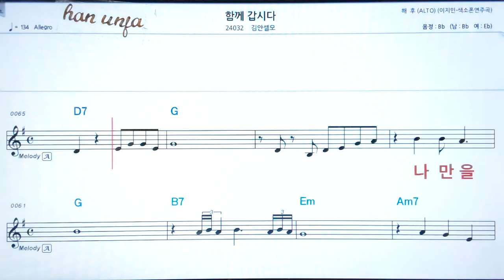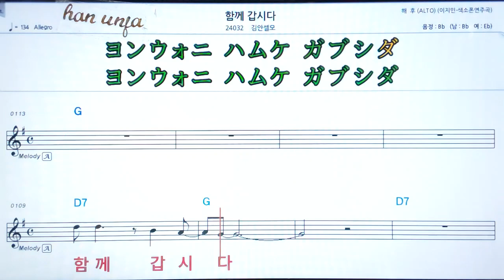💖함게갑시다/김안셀오 👍MR,가라오케 악보 코드 가사 ,Karaoke반주